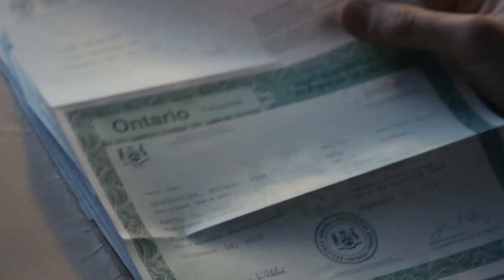Hledání Mikea (3.7.2023 ve 20:25 na CS MYSTERY)